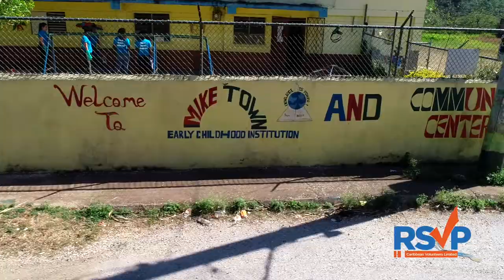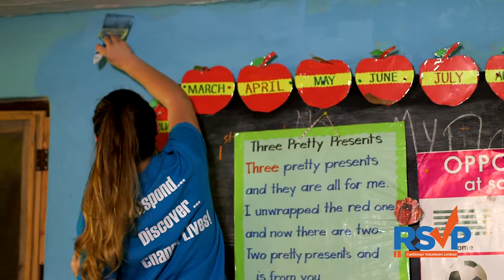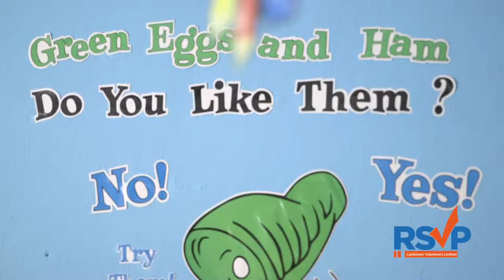RSVP Mike Town Early Childhood